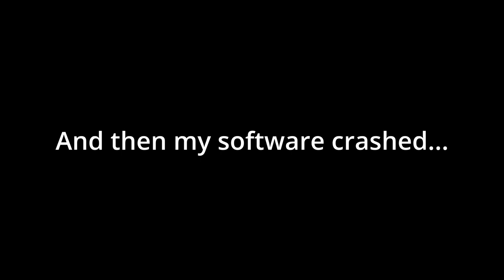A mourner needs our help, but then we get our ass beat by thorns and fools - Hollow Knight Stream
Hollow Knight Stream 14#

0:00 Chats & Intro
3:25 Grey Mourner
1:22:30 The Collector Boss fight
1:32:45 Colosseum of Fools
1:37:45 Trial of the Warrior
1:51:45 Trial of the Conqueror
2:06:00 Trial of the Fool
2:26:15 Stream End